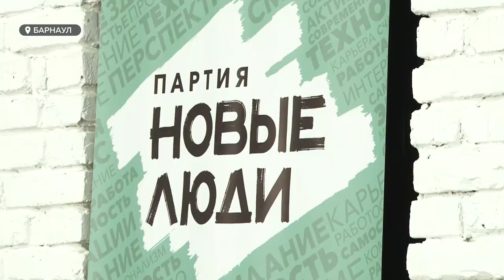Новые идеи: Лидер партии «Новые Люди» и народный мэр Якутска побывали в краевой столице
Дать больше денег регионам. Это поможет повысить качество жизни – в этом уверены  лидер партии «Новые Люди» и народный мэр Якутска. Накануне политики побывали в краевой столице и поделились с журналистами своими впечатлениями.